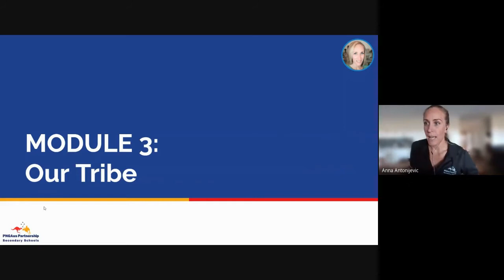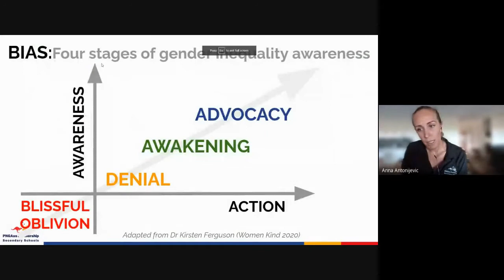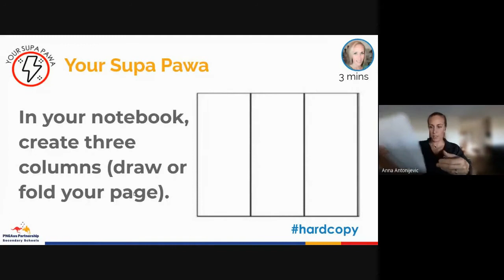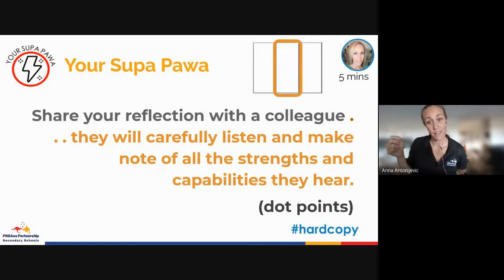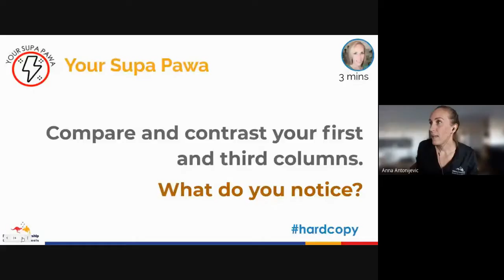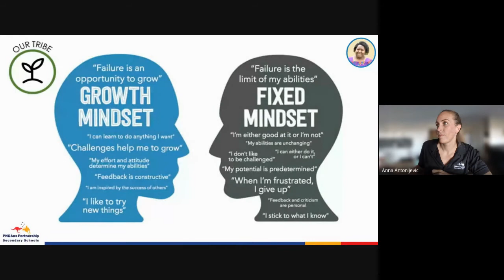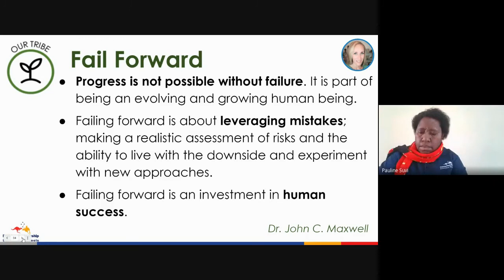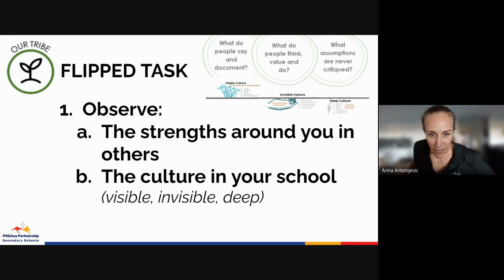Ol Lida Meri Workshop #3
This is a recording from the third Ol Lida Meri workshop, held on Tuesday 17 August, via Google Meet, as part of PNGAus Partnership Secondary Schools. This workshop focused on 'Our Tribe' and invited participants to learn about and reflect on strengths based leadership and the Growth Mindset.

The PNGAus Partnership Secondary Schools (PASS) initiative is managed by Tetra Tech International Development on behalf of the Australian Government, supported by Asia Education Foundation at Asialink, The University of Melbourne.

Follow the conversation with PNGAusPartnership.